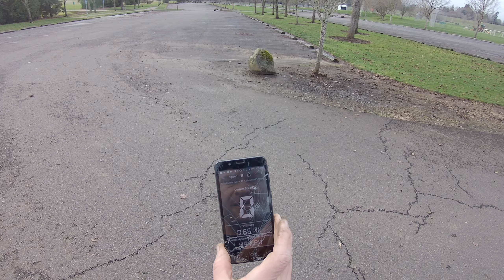ZD Racing Pirates 2 MT8 - Born 2 Be Wild!!! Pt.1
Rolled out 2 the park 4 a speed run & more thrashing! Happy Muggy Monday!